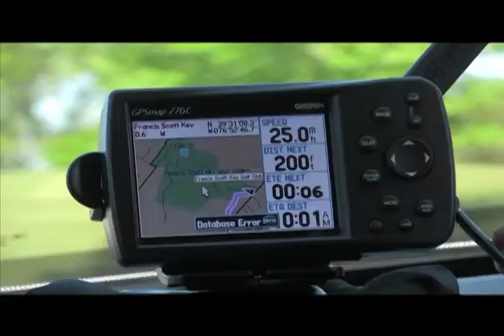The UMD Space Systems Laboratory: Weather Balloon Payload Teaser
Experience the thrill of the launch, track, and recovery of SSL's scientific weather balloon missions!